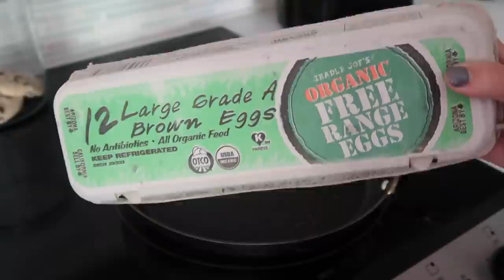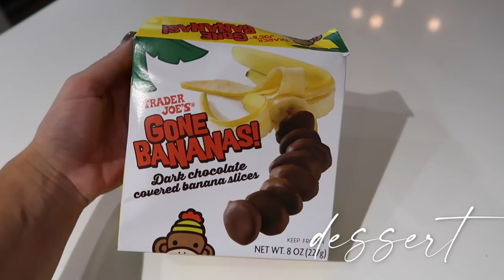What I Eat In A Day (easy + *realistic* healthy meals!) | 2020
Today I'm showing you what I eat in a day! Of course I switch around my meals a lot but these healthy recipes have been my favorite easy meal ideas lately.